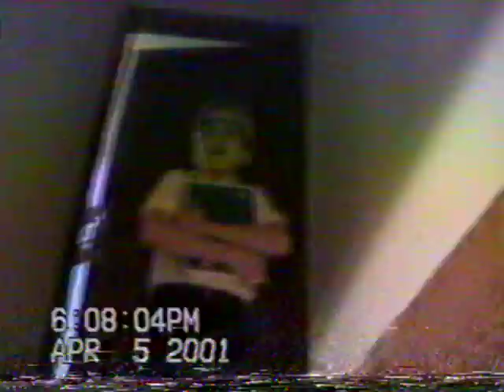The Nerd, vol 1, 2001, Andy, Jimmy, Luke